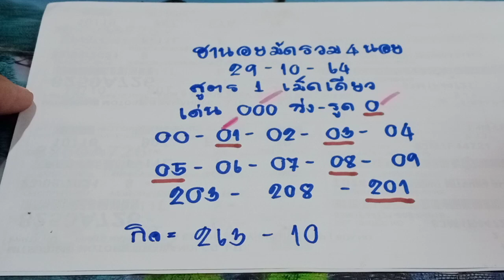🇻🇳ฮานอยสูตร1เม็ดเดียว เมื่อวานเข้าตัวเน้น01 ฮานอยวันนี้ แนวทางหวยฮานอย รัฐบาลเวียดนาม วันที่30/10/64